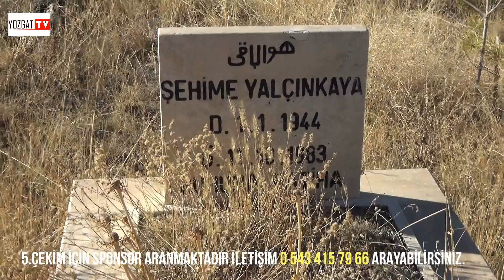Ürkütlü Köyü Tanıtımı 5.Bölüm